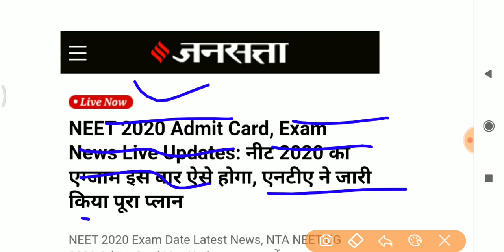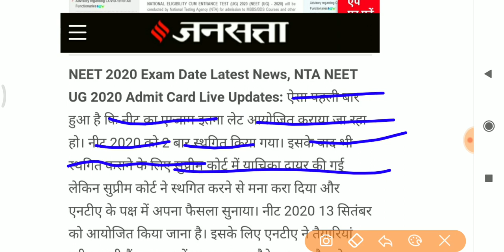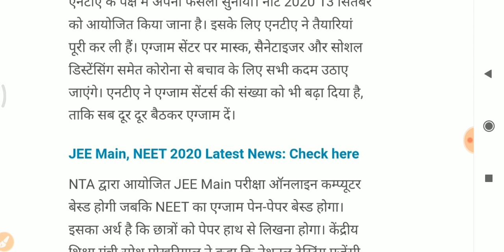neet 2020 latest news,neet 2020 latest news today,neet postponed 2020, neet 2020 latest news today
neet 2020 latest news,neet 2020 latest news today,neet postponed 2020,
neet 2020 latest news today,neet 2020 postponed,neet postponed,neet,neethi kathalu,neet 2020 latest news postponed
today,neetu shatran wala song